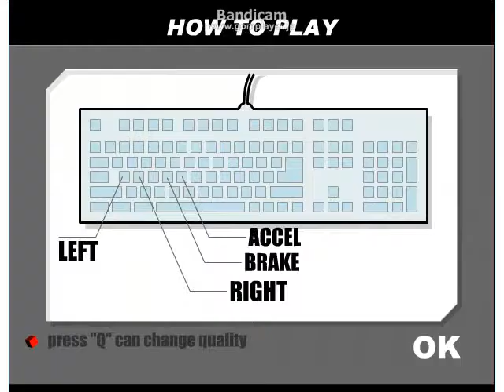頭文字D 無料 フラッシュゲーム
クソゲーとイタ割れている頭文字Dフラッシュゲームを
廃人になるほどやり込みまくりました、。
※中傷コメ禁止  何か問題があれば削除いたします